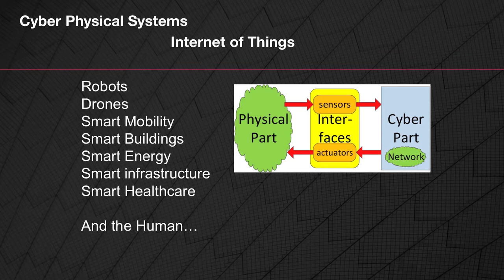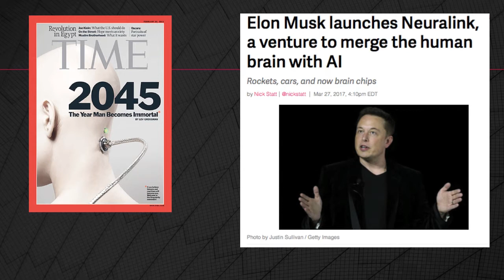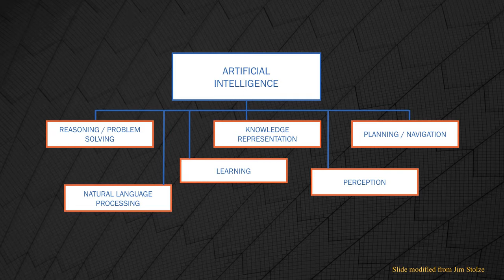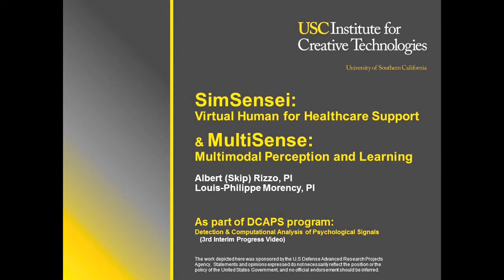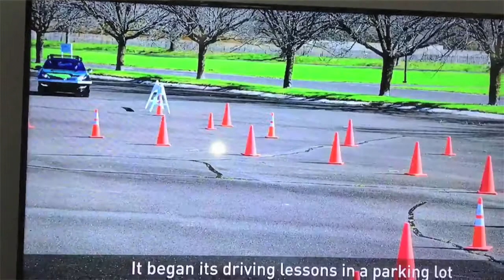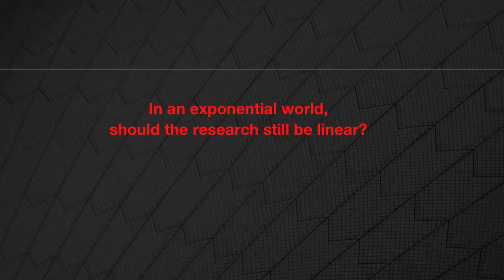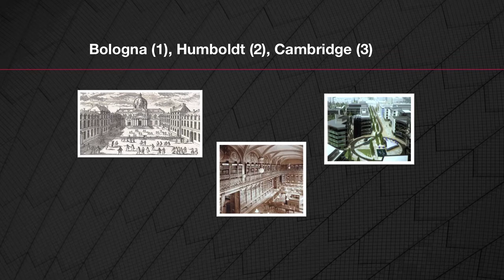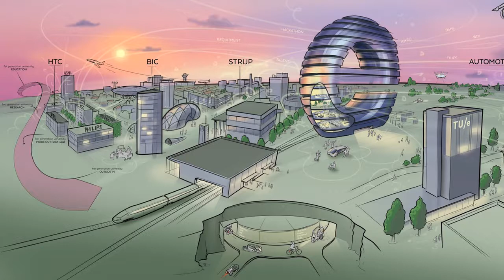Cobbenhagen Summit: Speech van Maarten Steinbuch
Tijdens de Cobbenhagen Summit 2018 gaf Maarten Steinbuch, Scientific Director High Tech Systems Center TU Eindhoven, een speech over artificial intelligence.